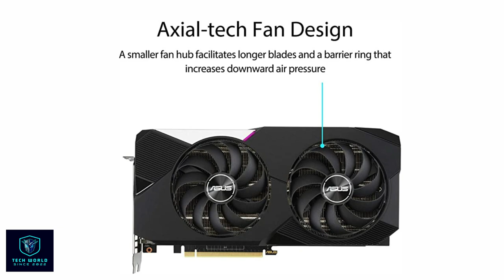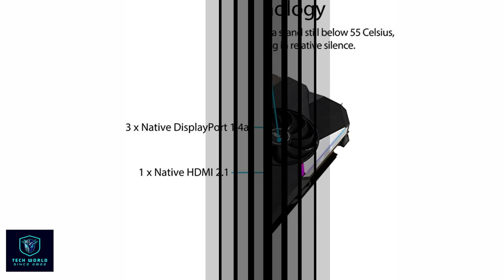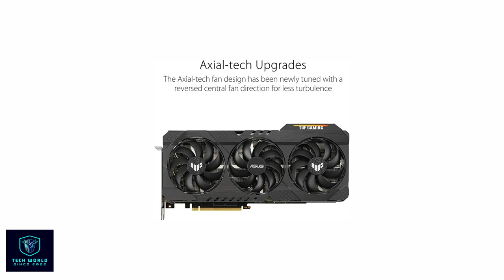Uncovering the 10 Most Mind-Blowing GPU Technologies You WON'T Believe | Info Tech World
"GPUs are taking over the world of technology, but what you won't believe are the ten most mind-blowing GPU technologies out there! Discover the most incredible ways GPUs are changing the world, from faster gaming to virtual reality, self-driving cars, and more. Prepare to be amazed as we unravel the potential of GPU technologies!